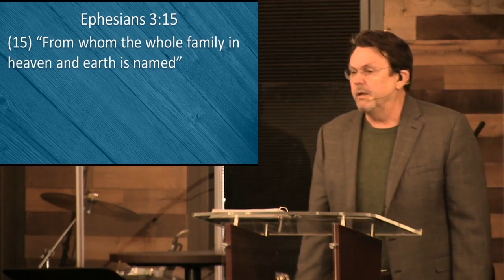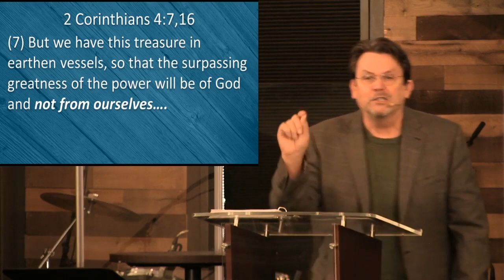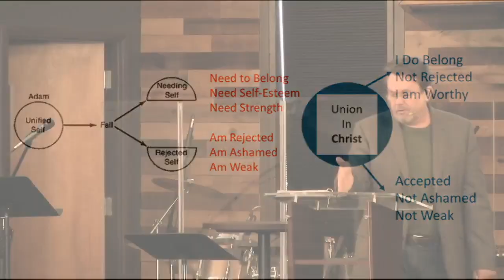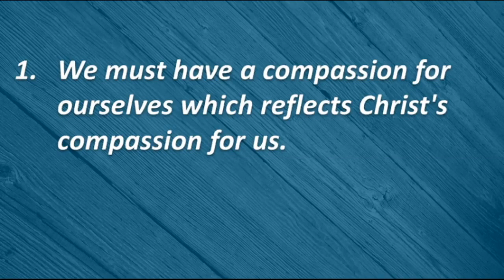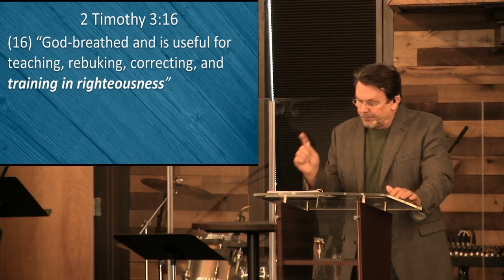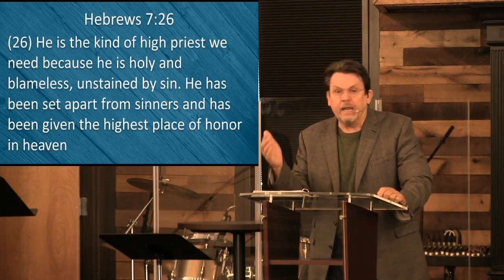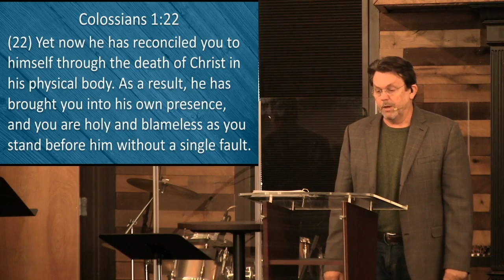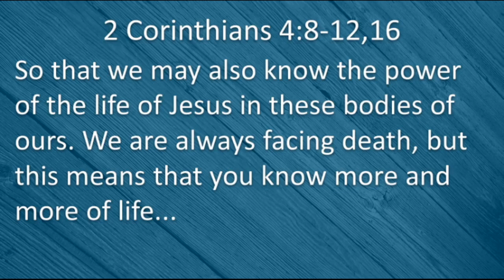March 22, 2020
Ephesians